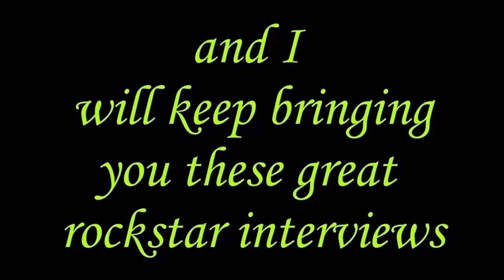"We Were Trying for the AC/DC Tour as Well" Doro Explains + ROB HALFORD duet Total Eclipse of the 💖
. All the links in the video are below. We talked about the process of being a supporting act, Doro's newest album, Rob Halford, Lee Aaron, Arch Enemy, Old School, her idea of a Date Night and much more including the big news of the day... The Pretty Reckless getting the opening act gig for AC/DC in Europe. God Bless !!